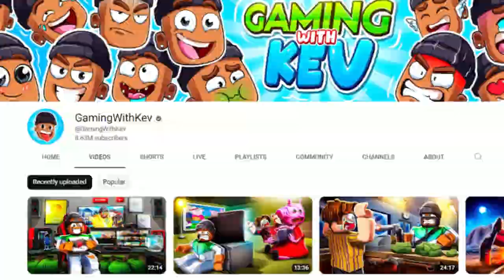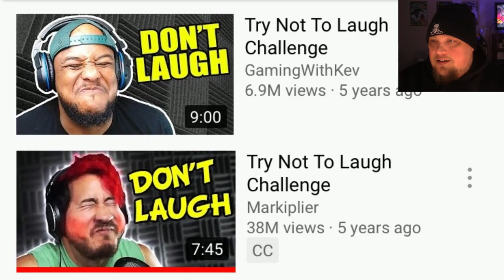Gaming With Kev STEALS Thumbnails from Youtubers...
Popular Roblox Youtuber Gaming with Kev steals thumbnails from other youtubers...

WHAT IS ROBLOX? Roblox is a FREE online platform and storefront where users go to play games. Roblox is not a game, it is a place where people play games made by other developers. In this sense, it is more similar to PC platform Steam than it is to any online children’s game. What makes Roblox different from anything else in the games industry — including a storefront like Steam — is that all the games are made by its users. On Roblox, the fun doesn’t just come from playing games, it also comes from making games. These games are not formally developed by Roblox Corporation, but by users of the platform. Currently, the official website boasts that its users have published over 20 million games on the platform.. subzerorbx, gaming with kev steals thumbnails, gaming with kev stealing, gaming with kev stealing thumbnails, angry, family friendly, funny, funny moments roblox, gaming with kev stealing thumbnails denis, gaming with kev stealing thumbnails response, gamingwithkev, lankybox, roblox, roblox commentary, roblox discussion, roblox gameplay, gamingwithkev stealing thumbnails